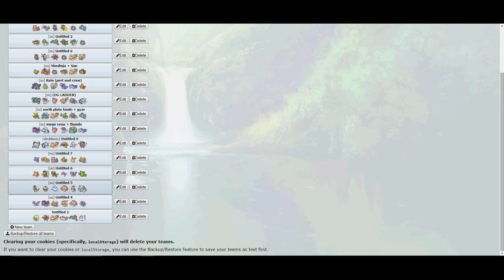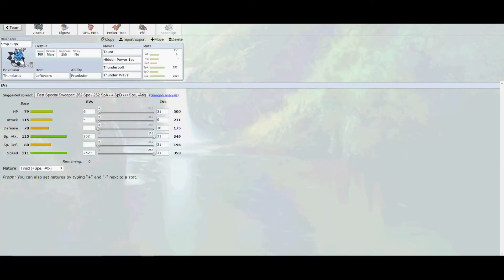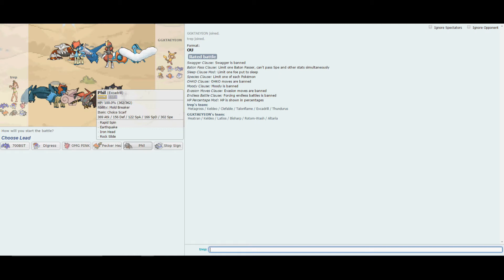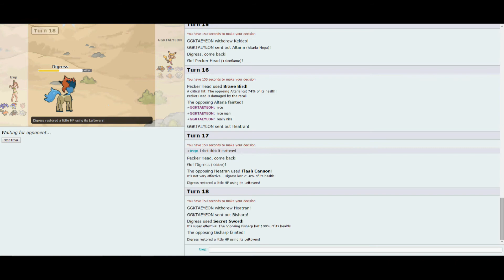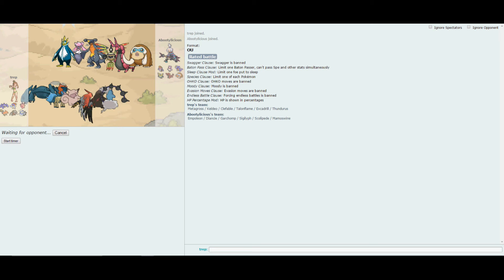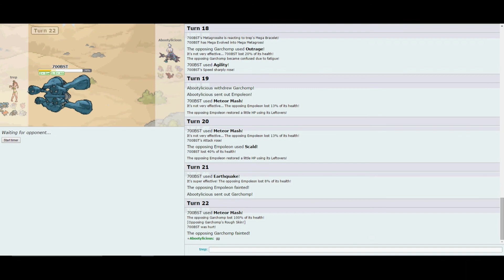Trep is BACK! (Pokemon Showdown OU Live Commentary)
Hey guys! It's been a long time but I'm excited to be back producing content for everyone. Stick around for all kinds of new content coming soon. Any love to make my channel grow is appreciated greatly! :D